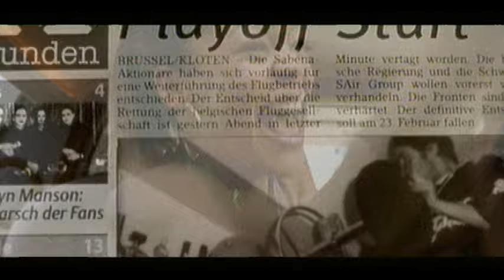Spooman, Samy Deluxe - Burner (Videoclip)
"Music video by Spooman;Samy deluxe performing Burner. (C) 2001 Sony Music Entertainment AG"